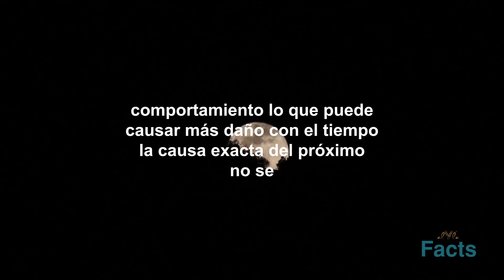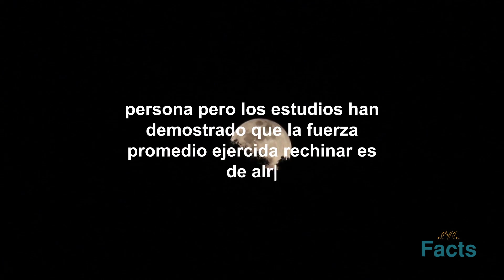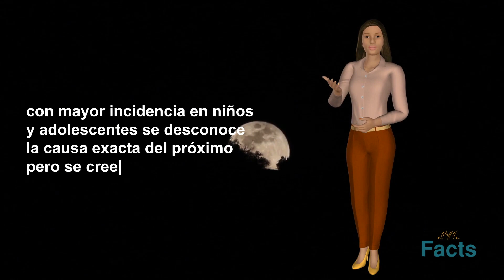(ES) 113 kg fuerza mientras duerme bruxismo o Molienda dientes | Hechos Naturaleza | ALYYLA Hechos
Descubra los hechos sorprendentes sobre el rechinar de dientes por la noche: explicación del bruxismo del sueño. El bruxismo, también conocido como rechinar los dientes, es un problema común que afecta a muchas personas durante el sueño. Rechinar los dientes puede dañar los dientes, la mandíbula y otras estructuras de la boca, lo que provoca dolor, molestias y reduce la calidad de vida. A pesar de su prevalencia, muchas personas desconocen las causas y consecuencias del bruxismo.
En este video, nuestro objetivo es educar a los espectadores sobre los hechos del bruxismo y por qué es importante buscar ayuda si sospecha que puede estar rechinando los dientes por la noche. Discutiremos los síntomas y las señales de advertencia del bruxismo, así como las posibles causas y factores de riesgo. También explicaremos cómo se puede diagnosticar el bruxismo y qué tipo de tratamientos están disponibles para ayudar a aliviar los síntomas y prevenir daños mayores.
Una de las cosas clave que hay que entender sobre el bruxismo es la cantidad de fuerza que se puede aplicar al rechinar los dientes. Puede tener hasta 250 libras (113 kg) de fuerza, que es una cantidad significativa y puede causar daños significativos con el tiempo. Esto resalta la importancia de buscar ayuda si sospecha que está rechinando los dientes por la noche.
Hay varias opciones de tratamiento diferentes disponibles para el bruxismo, que incluyen cambios en el estilo de vida, terapia conductual y aparatos orales. Los cambios en el estilo de vida pueden incluir reducir el estrés, evitar el alcohol y la cafeína y practicar una buena higiene del sueño. La terapia conductual puede incluir técnicas de relajación y estrategias de manejo del estrés, mientras que los aparatos bucales pueden incluir un protector nocturno o una férula para evitar que los dientes rechinen.
Es importante buscar ayuda para el bruxismo lo antes posible para evitar daños mayores en los dientes y la mandíbula. Si experimenta dolor, malestar u otros síntomas de bruxismo, es importante que hable con su dentista o médico. Podrán diagnosticar el problema y recomendar opciones de tratamiento adecuadas para ayudar a controlar sus síntomas y prevenir daños mayores.
En conclusión, el bruxismo es un problema común que afecta a muchas personas durante el sueño, pero no siempre es fácil de reconocer o diagnosticar. Al educar a los espectadores sobre los hechos del bruxismo y los tratamientos disponibles, nuestro objetivo es ayudar a las personas a comprender la importancia de buscar ayuda si sospechan que pueden estar rechinando los dientes por la noche. Si usted o alguien que conoce está experimentando síntomas de bruxismo, es importante buscar ayuda lo antes posible para evitar daños mayores y garantizar que el tratamiento sea efectivo.
Si esta información le resultó útil, asegúrese de darle me gusta y compartir este video con otras personas que puedan beneficiarse de él.